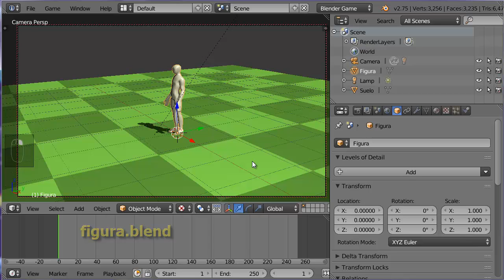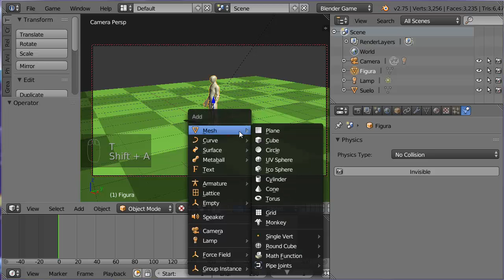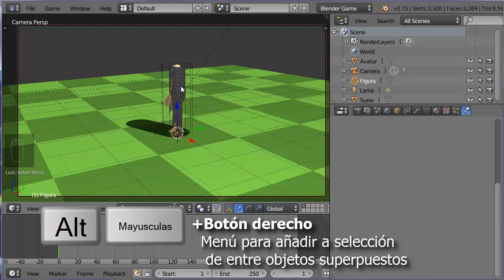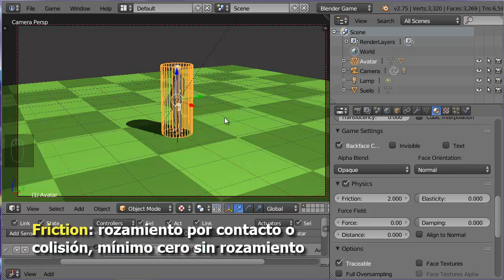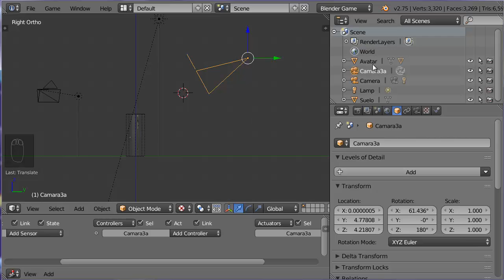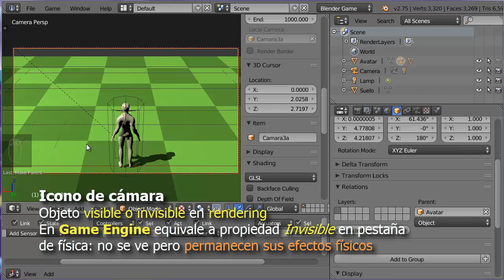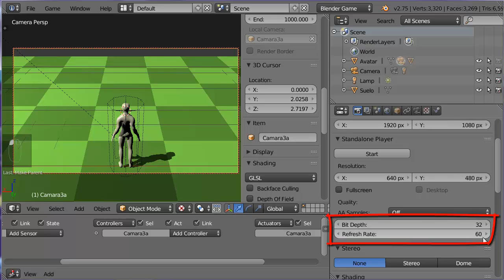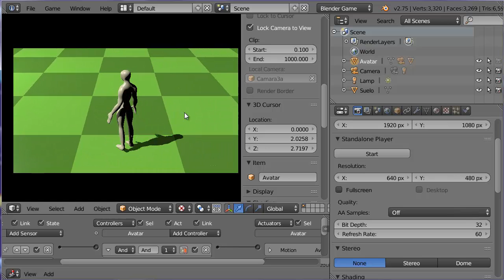G05. Cámara sigue a personaje 1 de 2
Cómo hacer que la cámara siga a un personaje en BGE. 1 de 2

Parte 1. Poner Avatar a malla de personaje. Tres tipos de seguimiento: Emparentado de objeto, emparentado retardado (Slow Parent) y emparentado a vértice (Vertex Parent)

Parte 2. Control de la cámara con el ratón y cambio de cámara activa, Sensor Mouse Mouse y Actuador Mouse

Fichero final de parte1 e inicial de parte2:
camara_sigue_personaje1.blend

Fichero final  de parte2:
camara_sigue_personaje2.blend